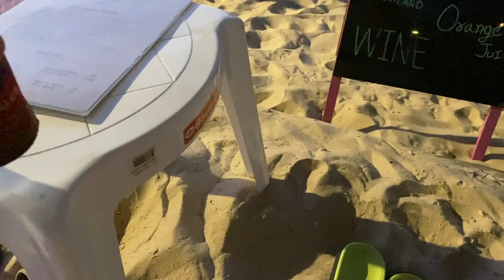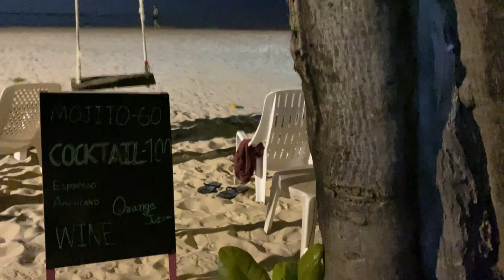Tajska kuchnia jest pyszna 😍 Street Food na Patong Beach 🤩